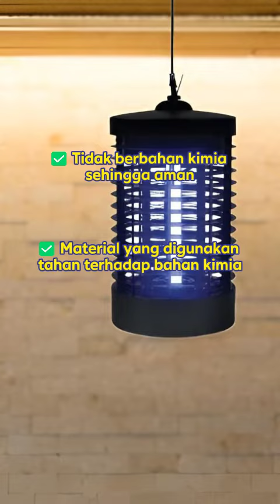Solusi Ampuh untuk Area Kecil: Durevole Alat Perangkap Nyamuk dan Serangga Bulat HIS-100-4W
Lindungi ruangan Anda dari nyamuk dan serangga dengan Durevole Alat Perangkap Nyamuk dan Serangga Bulat HIS-100-4W. Dirancang untuk keefektifan maksimal dengan lampu 4W, menjadikannya pilihan ideal untuk ruang tidur atau ruang kecil lainnya.